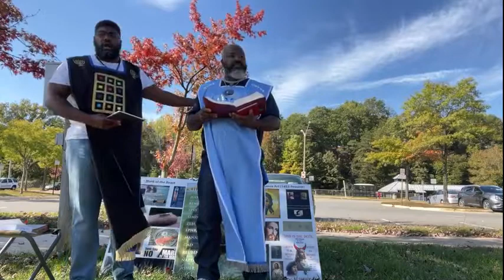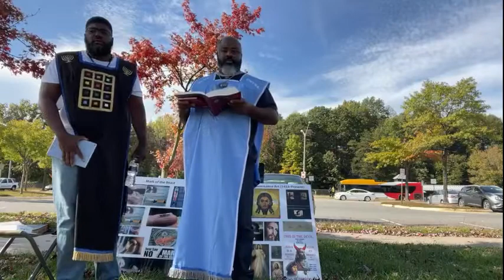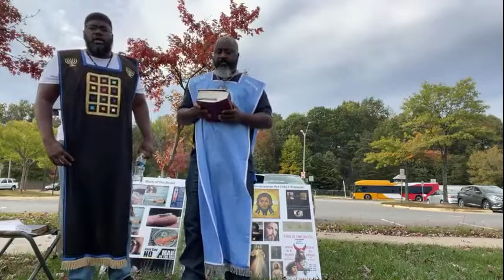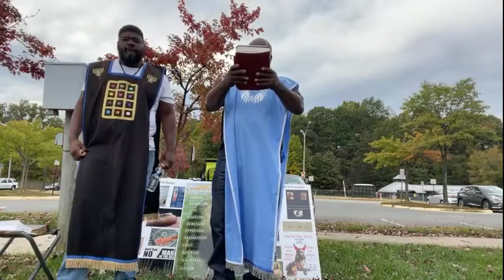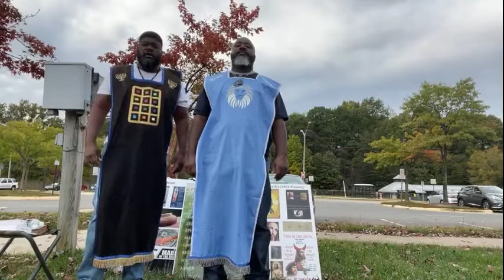We Have This Hidden Treasure